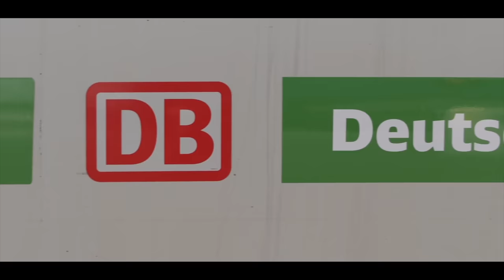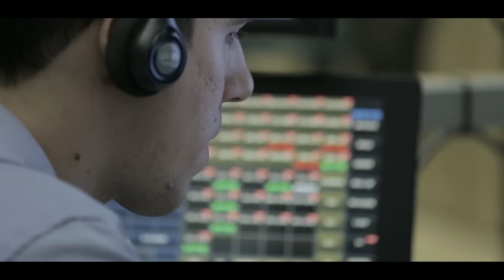FREQUENTIS AG - AUSTRIAN STOCK TALK | 2022 English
CEO of Frequentis AG Norbert Haslacher talks about the company and presents recent figures and facts.

Frequentis safety-critical communication and information solutions leverage more than seventy years of experience showcasing true leadership in this market. With deep cross-industry experience in civil aviation, defence, public safety, maritime and public transportation markets; the company has built upon its initial control centre voice communications focus to develop deep expertise in these five areas of core competence. Frequentis has driven innovation throughout its history with many ‘industry firsts’. This will continue as the industry evolves, with a focus on user-centric design that considers the controller in all it does.